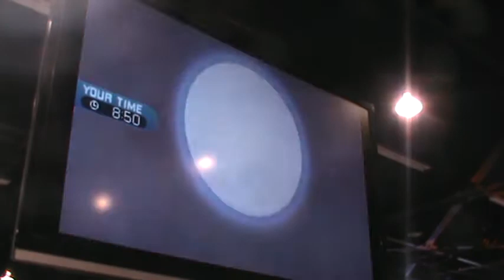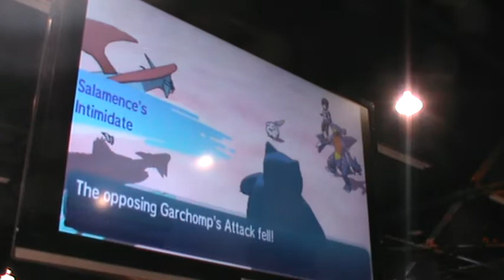Pokemon VGC'17 Worlds Day 1 - Rajan Bal vs Till Böhmer (final game only)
Pokemon VGC'17 Worlds Day 1 match.

Top Player: Till Böhmer
Bottom Player: Rajan Bal